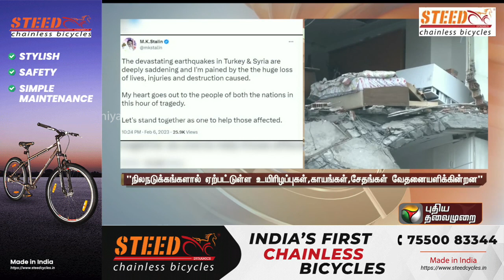துருக்கி, சிரியா நிலநடுக்கங்கள் : மு.க. ஸ்டாலின் இரங்கல் | Cmmkstalin |Turkey Earthquake | PTT